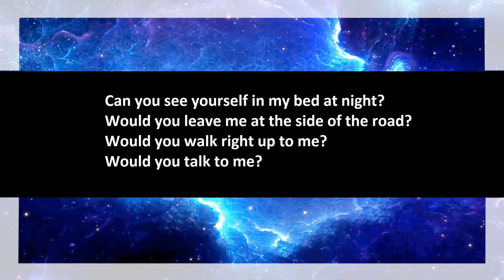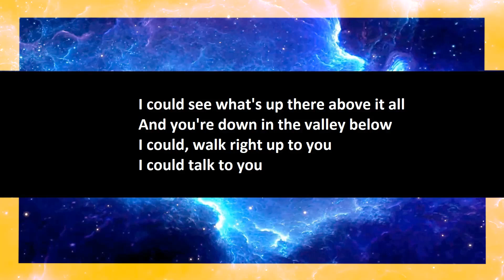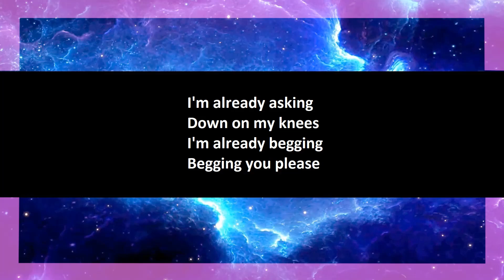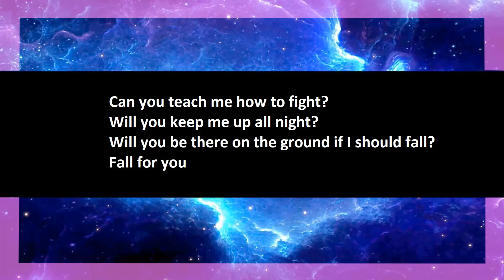Black Lab - Learn To Crawl karaoke open duet, part 1.